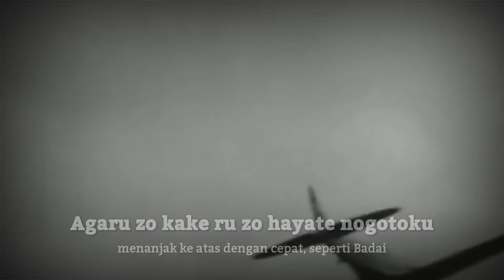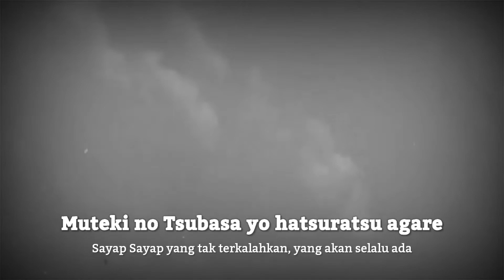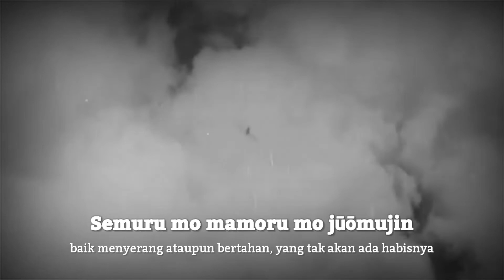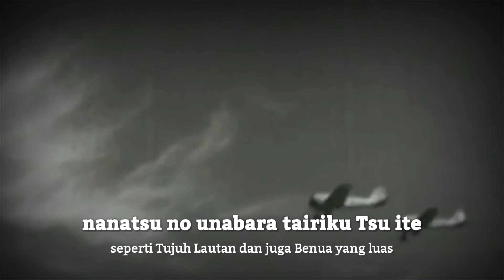燃ゆる大空 (Moyuru Ōzora) - Lirik dan Subtitle Indonesia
Langit yang Terbakar

Lirik ditulis oleh Sonosuke Sato
Komposernya Kosaku Yamada

 Album ini dirilis oleh Nippon Columbia pada Mei 1940.  Lagu ini juga terpilih sebagai lagu nasional NHK dan direkam dalam koleksi "Lagu Nasional" ke-64.

Penyanyi awalnya adalah Noboru Kirishima dan Ichiro Fujiyama, tapi saya pakai versi Jun mitaka saja yang menurut saya jauh lebih baik tetapi underrated dari yang lain

*Comment Section ane lagi error g tau kenapa, jadi maaf kalau tidak di react